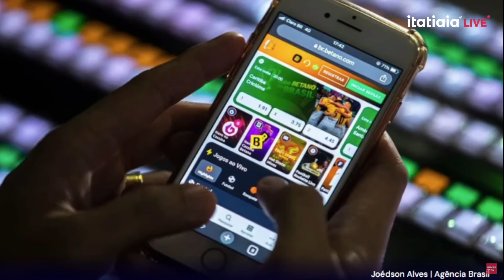MINISTÉRIO DA FAZENDA VAI BLOQUEAR CERCA DE 2 MIL CASAS DE APOSTA ONLINE ILEGAIS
A partir da próxima sexta-feira, o Ministério da Fazenda vai bloquear cerca de duas mil casas de apostas on-line ilegais que atuam no Brasil.

Após reunião ministerial para discutir ações para restringir as apostas, a pasta atualizou ONTEM a projeção de retiradas de bets irregulares do ar. Até então, o ministro Fernando Haddad falava em 600 empresas atuando de forma ilegal no país.